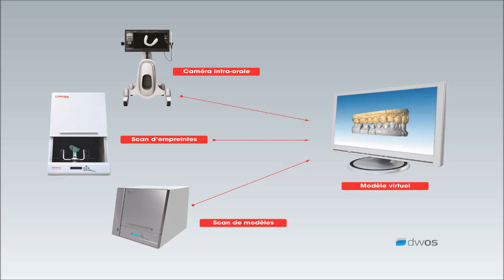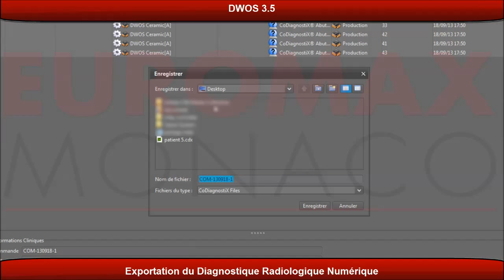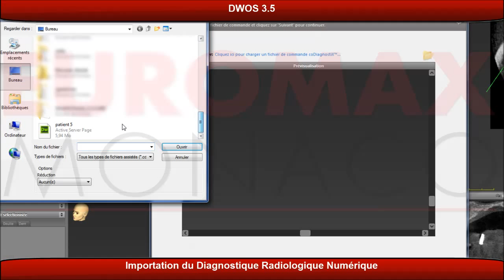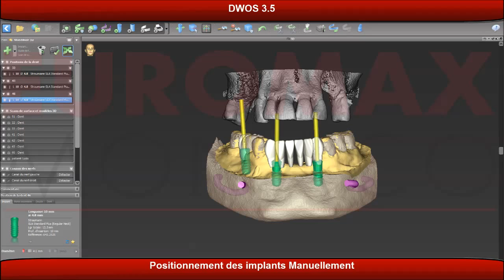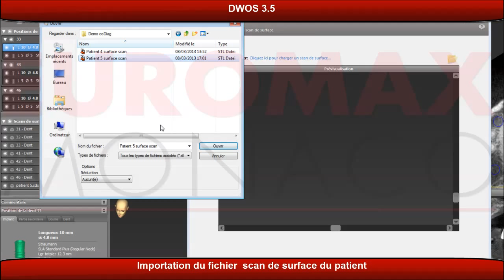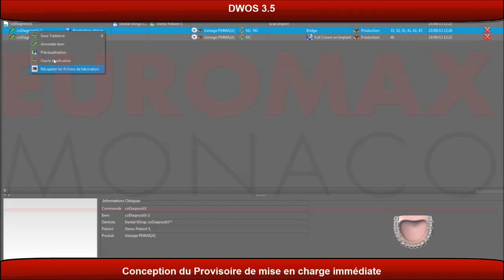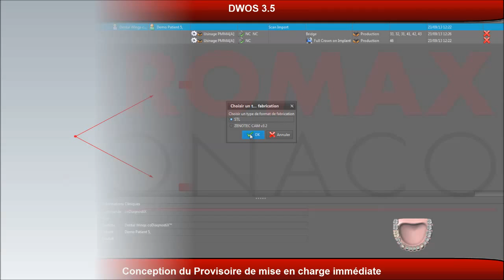Euromax Monaco coDiagnostiX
EUROMAX MONACO - OPERA SYSTEM
6 Av. Albert II - Bloc B - 98000 Monaco